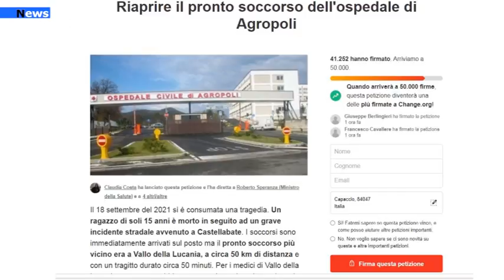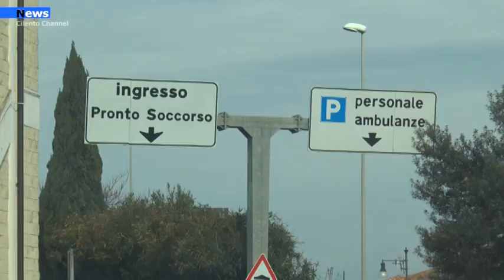Agropoli, Corteo pacifico per il rientro nella rete dell’emergenza dell’ospedale Civile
E' previsto per sabato 30 ottobre alle ore 15.00 il corteo pacifico per manifestare davanti il presidio ospedaliero il prorpio diritto alla salute. Mentre è prevista per il prossimo 1 novembre la trasmissione televisiva in diretta su Cilento Channel dalla sala polifunzionale dell'oratorio Papa Giovanni Paolo II alle ore 18.30.